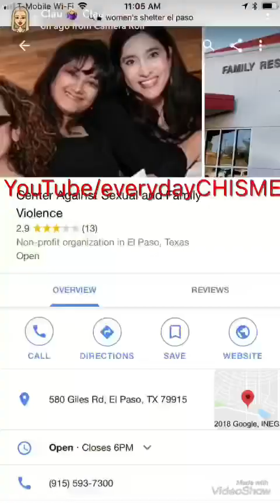Claudia Galvan en acción 7/25